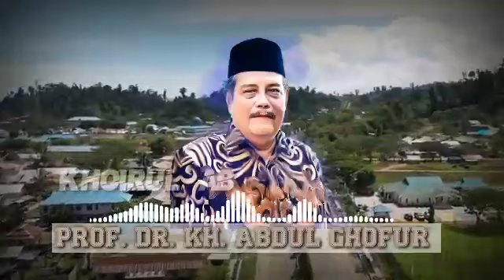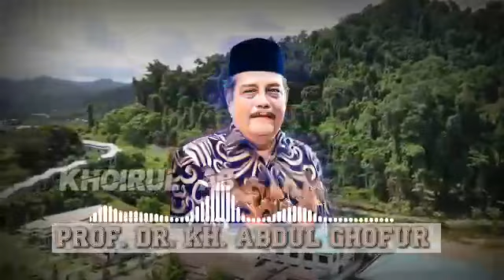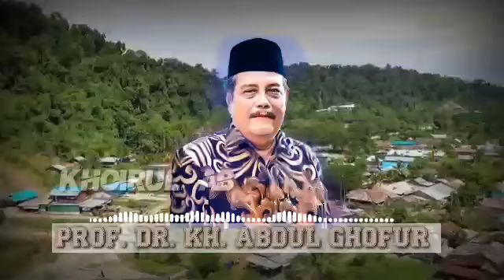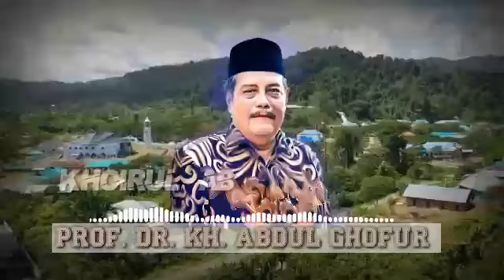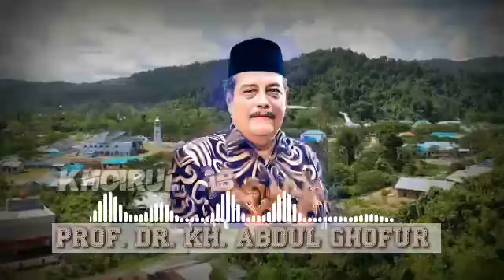DZIKIR CEPAT HAMIL / DZIKIR PELEBUR DOSA/ PROF. DR. KH. ABDUL GHOFUR SUNAN DRAJAT LAMONGAN